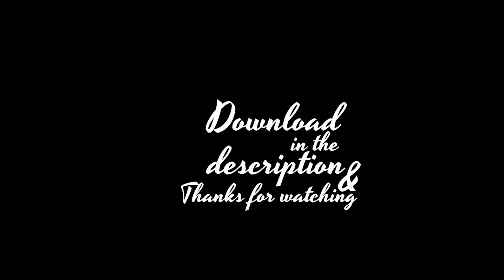06. (Inst.) 3 [Domination: Studio Versions: Fan Made]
My fan made versions for Domination! Enjoy! :-D

SET LIST:
ACT 1
01. My Prerogative
02. Do You Wanna Come Over?
03. Toxic

ACT 2
04. Scream & Shout (Remix)
05. If I'm Dancing
06. 3
07. Boys

ACT 3
08. Work Bitch
09. I'm A Slave 4 U
10. Private Show
11. Gimme More

ACT 4
12. Womanizer
13. Break The Ice
14. Coupure Électrique
15. Piece Of Me

ACT 5
16. Everytime
17. Someday (I Will Understand)

ACT 6
18. Make Me...
19. If U Seek Amy
20. Breathe On Me
21. Love Me Down/S&M (Medley)

ACT 7
22. Oops!...I Did It Again
23. ...Baby One More Time
24. Till The World Ends (Remix)

ACT 8
25. Overprotected
26. Hold It Against Me

CREDITS:

Remixing, editing and remastering: Me (hejperle)